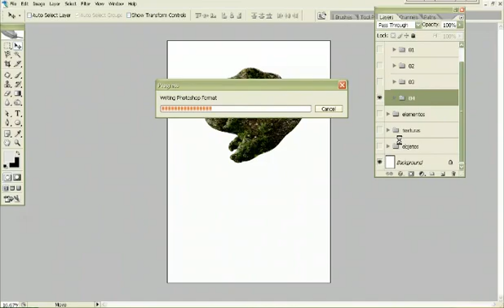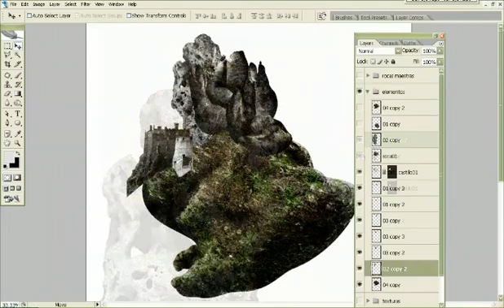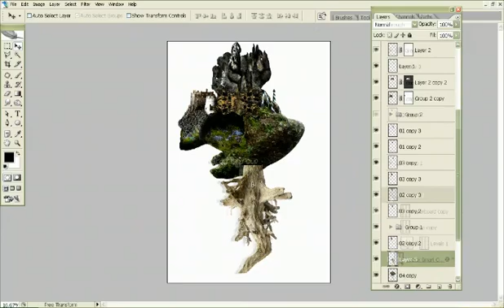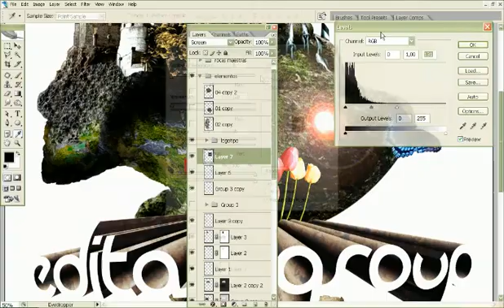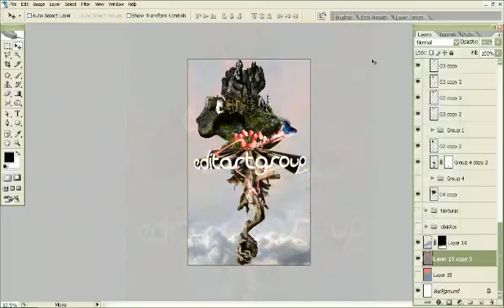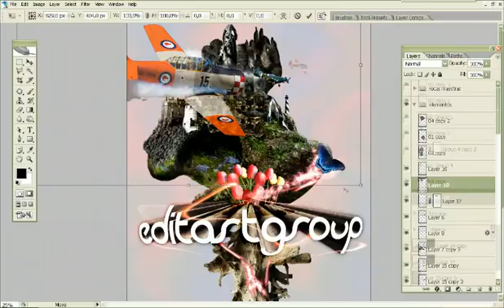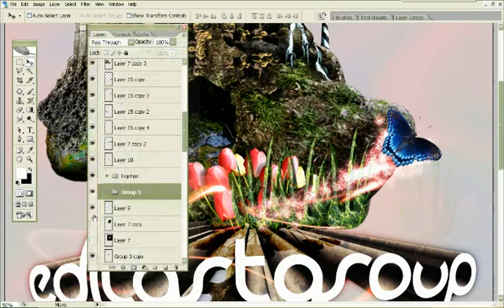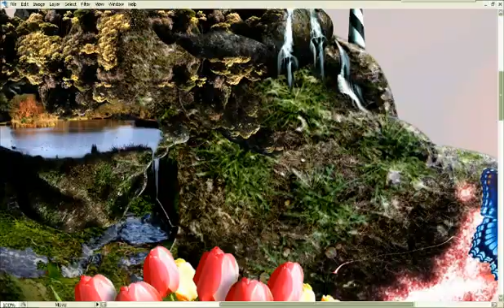Photoshop tutorial editartgroup 001 - orgánico, surrealismo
Diseño publicidad de la agencia, capturas de pantalla cada 20 segundos, muchas horas de trabajo, resumidas en pocos minutos. Se han utilizado las herramientas: photoshop CS2 e illustrator.